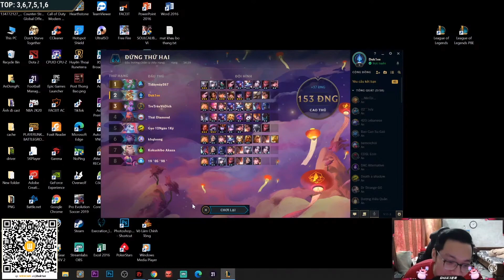DÁT VÀNG ĐỘI HÌNH - COMEBACK CỰC CẢM XÚC | ĐẤU TRƯỜNG CHÂN LÝ MÙA 4.5 | HIGHLIGHTS LIVESTREAM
⏩ Donate qua ATM : VCB -  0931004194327 - Nguyễn Minh Đức - chi nhánh Hoàng Mai

Bấm vào cái chuông góc bên phải màn hình để nhận được thông báo ngay khi mình có các sản phẩm mới nha 😘

Nếu có bất cứ vấn đề liên quan đến bản quyền nội dung, hình ảnh, âm nhạc... các bạn vui lòng liên lạc mình theo địa chỉ để giải quyết nhé.

© Bản quyền thuộc về Caster Dukiee
© Copyright by Caster Dukiee Channel ☞ Do not Reup